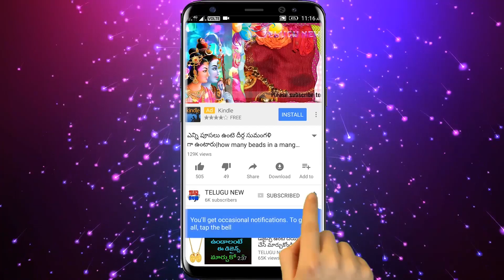పసుపు కొమ్ముతో ఇలా చేస్తే లక్ష్మి దేవి గుమ్మం దాటదు ఇంట్లో కనకవర్షమే | Lakshmi devi anugraham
Telugu New పసుపు కొమ్ముతో ఇలా చేస్తే లక్ష్మి దేవి గుమ్మం దాటదు ఇంట్లో కనకవర్షమే